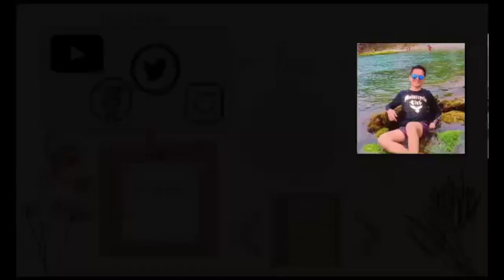Batch Bonding 2019-2020 | Labason Spot| Labason Pool😮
Batch Bonding witg Balas NHS' all-time most outstanding student!